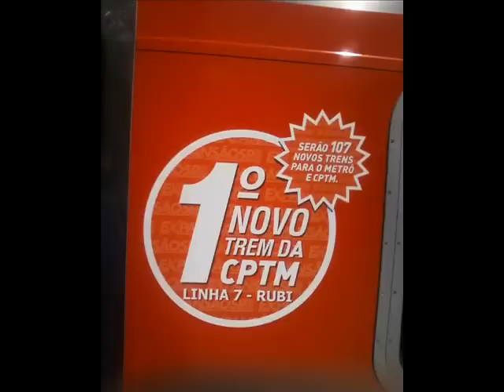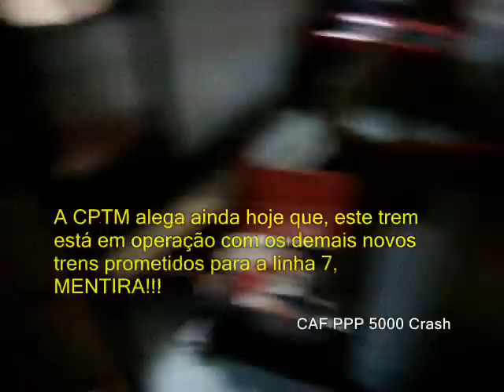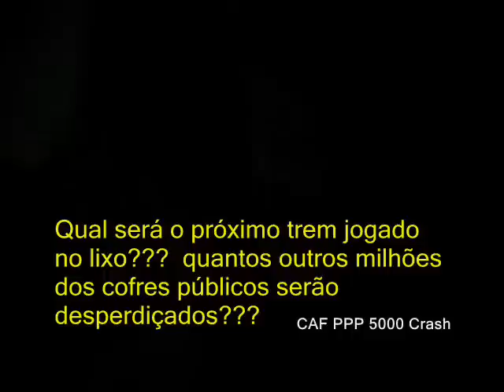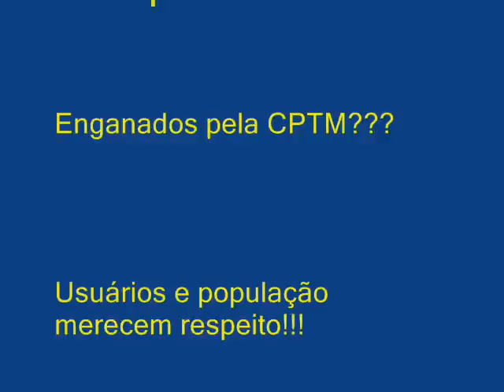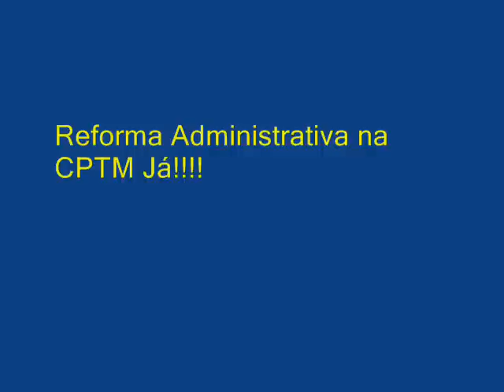TREM NOVO ABANDONADO PELA CPTM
Acompanhem neste vídeo o que resulta uma má gestão administrativa em uma companhia que em 2010 era vista como evolutiva e hoje como retroativa, com inúmeros acidentes com inúmeras vítimas quase que constantes. Vejam que os acidentes além de vítimas trazem a tona o desperdício de dinheiro dos cofres públicos e promessas banais...